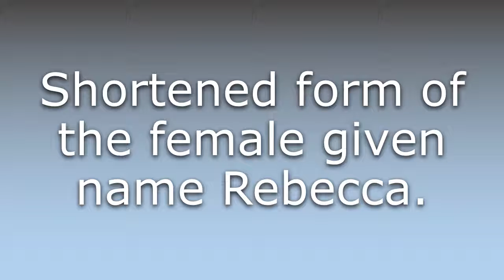What does Becca mean?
What does Becca mean in English? Learn the meaning of Becca.